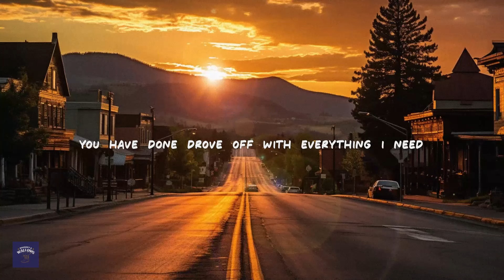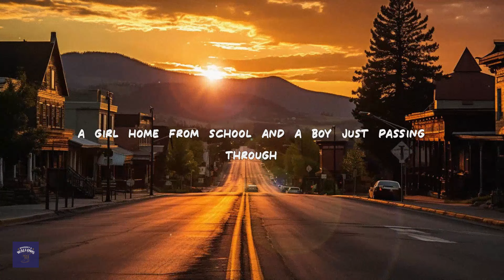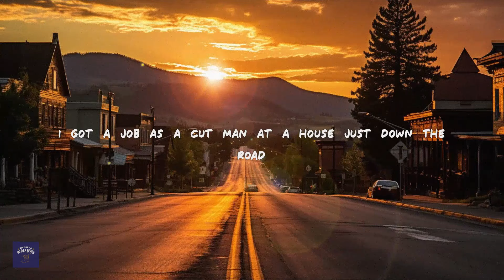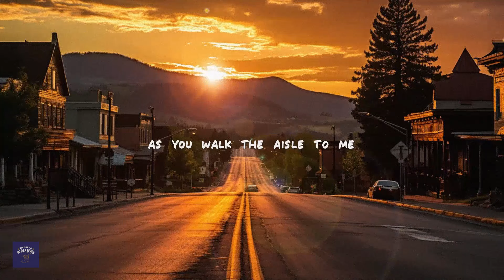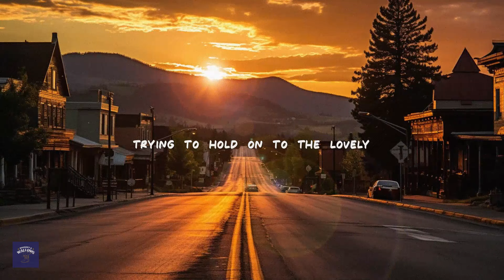Tyler Childers - Song While You're Away / Lyrics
[Verse 1]
Up in your nephew's room, playing on his cousin's guitar

[Verse 2]
You have done drove off with everything I need
My box and my tumbleweed

[Pre-Chorus]
I picked it up on the way to Flagstaff years ago
I was hanging on to everything you had the grace to show

[Chorus]
You were young and you were hungry
Lord knows I was hungry too
We were both flat-out starving
For something worthwhile to lose

[Verse 3]
Looking over the hill at the lights of your hometown
Thinking of the way we met, a girl home from school
And a boy just passing through

[Pre-Chorus]
I got a job as a cut man at a house just down the road
I had never been to town before and I didn't know a soul

[Chorus]
I was young and I was hungry
Lord knows you were hungry too
You were my bread and I was your honey
Up against the dark red wine
Trying to hold on to the lovely
Through the bitter of our times

[Bridge]
Agate white wedding dress, turquoise on your ring
Upright bass and violin as you walk the aisle to me